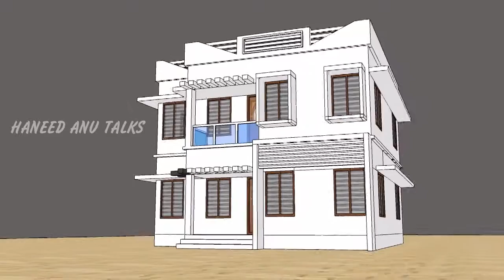1500 sqft താഴെയുള്ള ഇരുനില വീട് KERALA MODERN HOUSE DESIGN BUDGET HOME | Haneed anu talks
KERALA HOUSE DESIGN  BUDGET HOME | Haneed anu talks
1500 sqft താഴെയുള്ള ഇരുനില വീട് KERALA MODERN HOUSE DESIGN  BUDGET HOME | Haneed anu talks

Queries solved
1. kerala home design 2020
2. kerala home design plan
3. kerala home design traditional
4. kerala home design
5. kerala home design videos
6. kerala home design ideas
7. kerala home design at low cost
8. kerala home design below 15 lakhs
9. best kerala home design
10. budget home design kerala
11. beautiful kerala home design
12. low cost home design kerala
13. 3bhk home design
14 indian home design